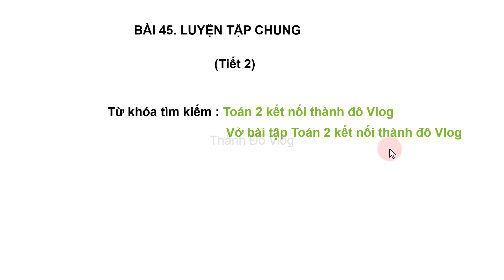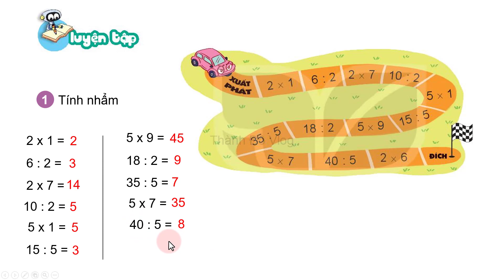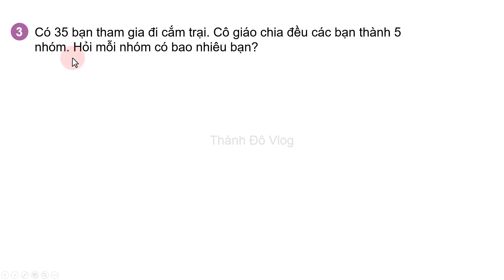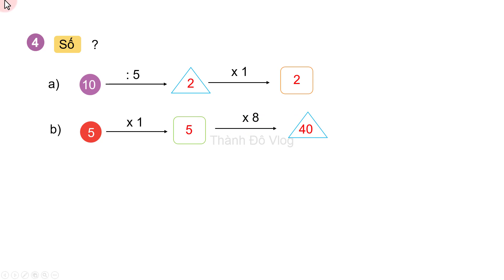Toán lớp 2 Kết nối tri thức Bài 45 tiết 2 Luyện tập chung trang 28